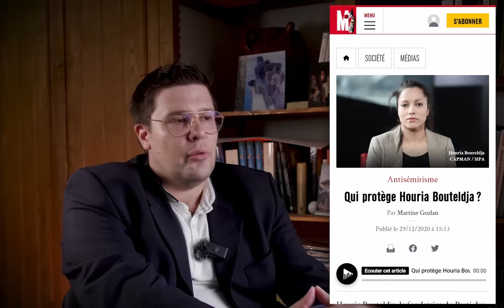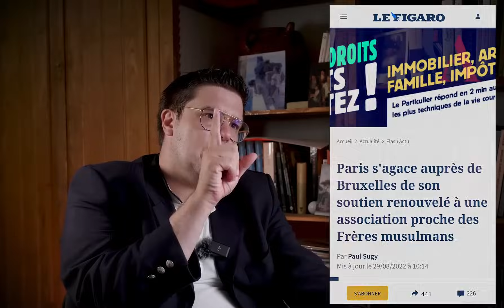les indigénistes contre l'UE ?